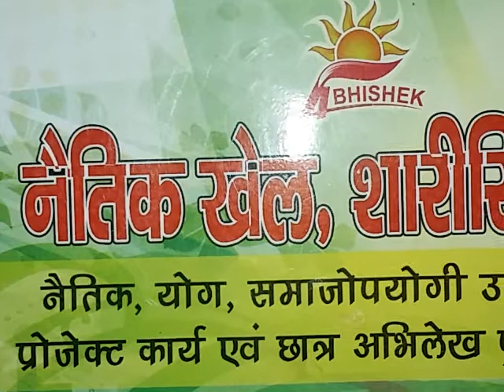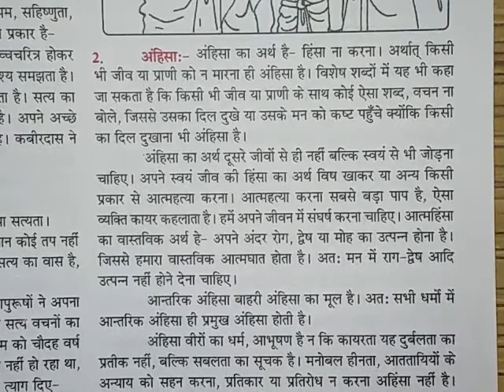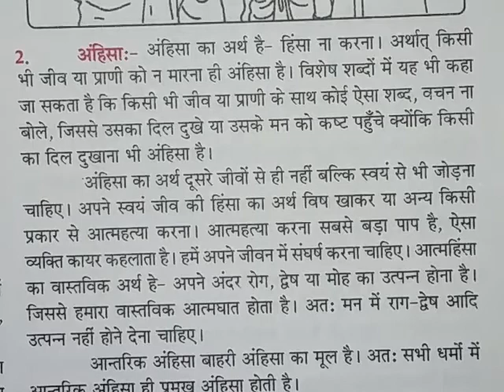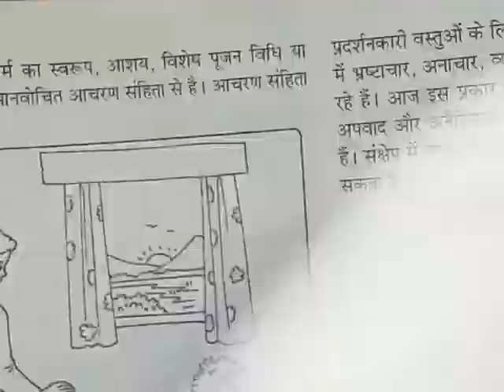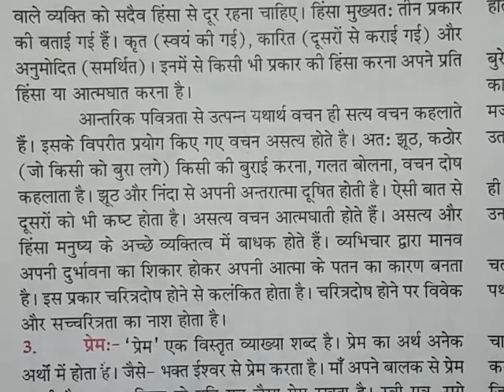नैतिकता के मूल तत्व। अध्याय १ नियमित।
कक्षा ११ नैतिक खेल, शारीरिक शिक्षा।